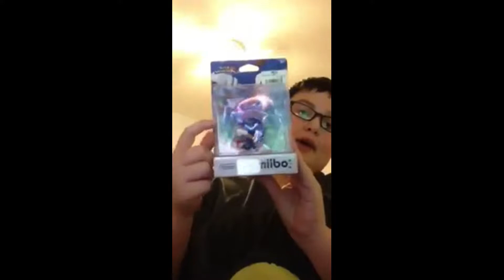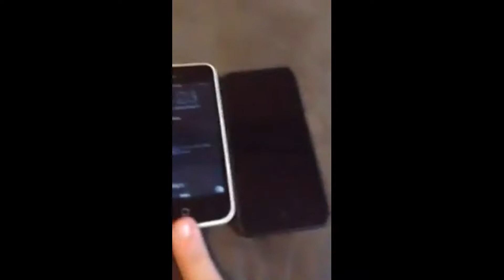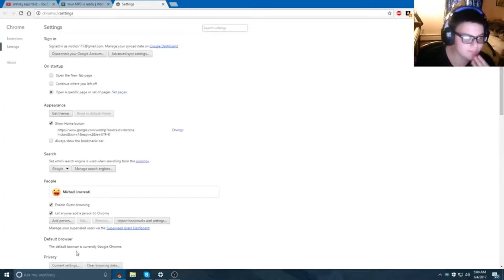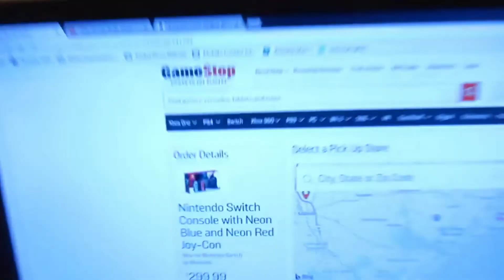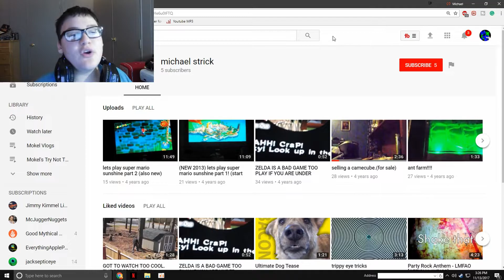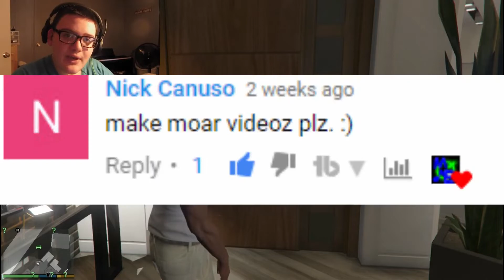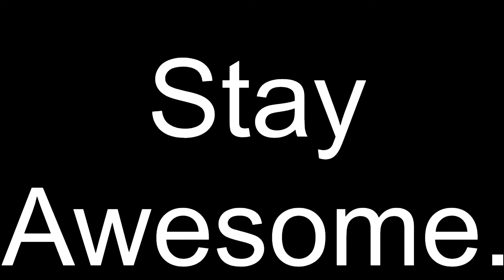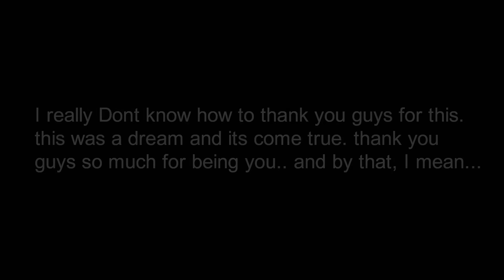1,000 Subscriber Montage (Thank You)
This is it, guys. We made it to 1,000... together... I cannot thank you guys enough for this. I made this channel thinking it was gonna be a flop, and yes I had my ups and my downs, but that didn't stop me. I remember getting to 100 subscribers and going crazy, doing a 24-hour livestream, and yes, a full straight 24 hour, all-nighter, tired live stream. and then when I got to 500 I was also freaking the heck out. but now... I'm at 1,000. now I know it isn't a huge milestone for some, but for me, it was a dream. and it came true. I seriously cannot thank you guys enough for this. I have prepared this video, ive been working on for a month now, and I finally finished it. I hope you like it. and as I always say, keep being you, and by that, I mean

Stay Awesome.
PC Specs: Custom Built
*Intel Core i3-4160 CPU @ 3.60GHz, 3600 Mhz, 2 Core (CPU)
*MSI RX 550 AUERO ITX OC EDITION 2GB VRAM (GPU)
*8GB GDDR3 MEMORY (RAM)
*1TB (1,000GB) STORAGE AT 7200RPM (Hard Drive)
*128 GB SAMSUNG SSD (Solid State Drive)

SO MANY FISHIES | Camden Adventure Aquarium Vlog!

I WILL NOT be posting videos on Mokel Vlogs Anymore. I figured that I do not be doing enough fun things to vlog that often. so since I post randomly on this channel I will be posting my vlogs on THIS CHANNEL Mokel Entertainment. I will be keeping the Mokel Vlogs Channel up, but will not be Posting anything on it. if you would like to see them I have made playlists for you guys just go on my channel web page and scroll down till you see a playlist that says Mokel Vlogs.
(All social media and more look below)

Facebook: Facebook.com/Mokel2419/ Or Search Mokel On The Facebook App

Instagram: Instagram.com/Mokel2419/ Or Search Mokel2419 On The Instagram App
STAY AWESOME!